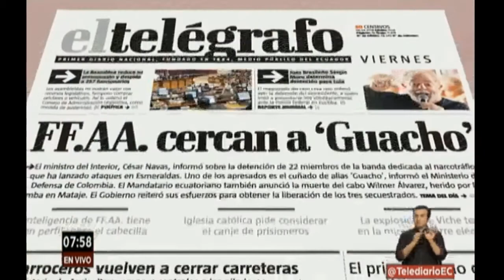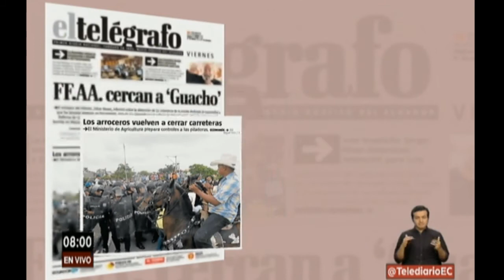Primera Impresión: Lucía Calderón, presidenta Cámara de Economía Popular y Solidaria